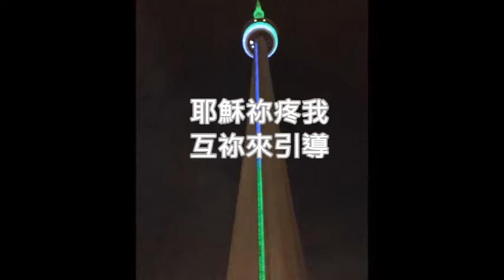耶穌你疼我(台語) - 敬拜實況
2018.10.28敬拜讚美( 站在主的疼+活水直流+ 咱又相與聚集+耶穌你疼我+恩典無離開)

耶穌祢疼我(新化教會敬拜讚美團 + 會眾)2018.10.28
風對叨落來 ,心情誰人知
耶穌祢疼我 ,這事我知影